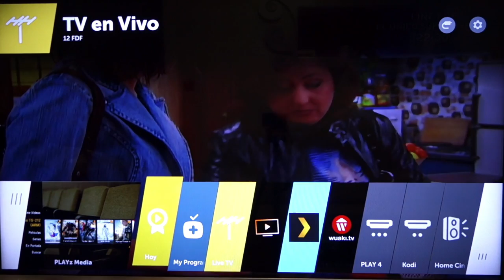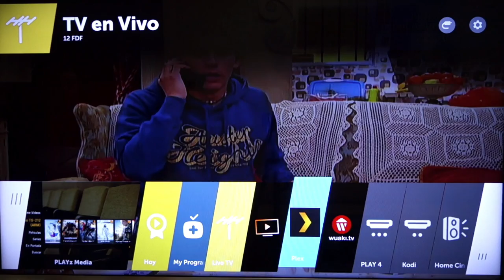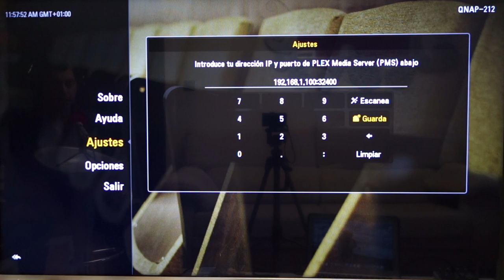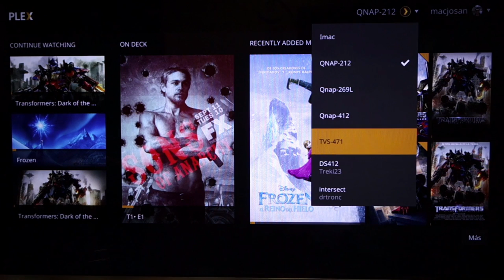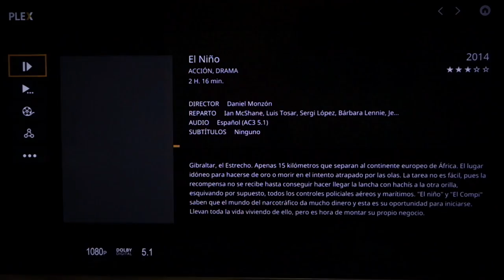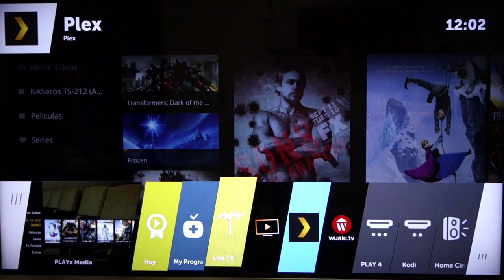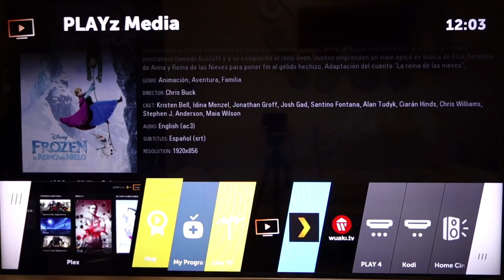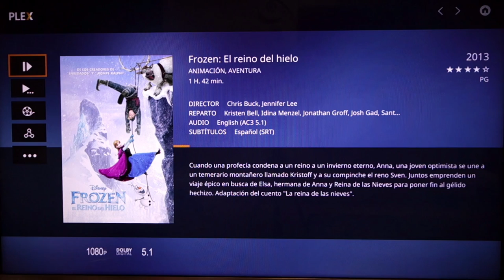Comparación de rendimiento con varios clientes de Plex.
Dos clientes de Plex en la misma televisión pero un rendimiento totalmente  diferente. Paradójicamente el cliente oficial es el que peor se comporta ya que no es capaz de realizar Direct Play, aunque en la configuración es una opción disponible. Por otro lado, el cliente de un desarrollador independiente es menos completo y visualmente más pobre pero su principal tarea que es reproducir vídeos la realiza a la perfección.
Al igual que antes vamos a ver cómo se comportan estos dos clientes frente a la tarea de cambiar la pista de audio o de incrustar subtítulos.
Lo importante de este vídeo no es cómo funciona Plex en una smart TV de LG, sino que en cualquier dispositivo tan importante es el hardware donde está instalado el cliente como su software.